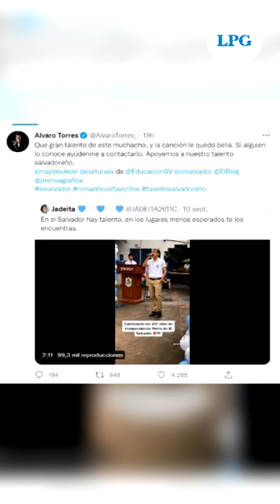El estudiante que ha impresionado las redes sociales por cantar Patria Querida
Durante un acto cívico cantó el famoso tema del cantautor salvadoreño Álvaro Torres, quien ha expresado su interés por conocer al adolescente.

¡Visítenos!